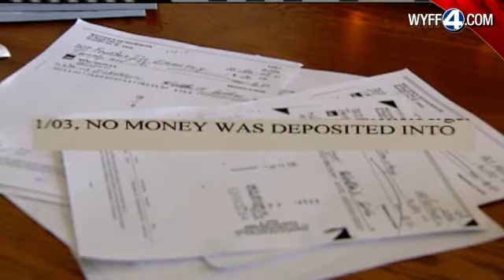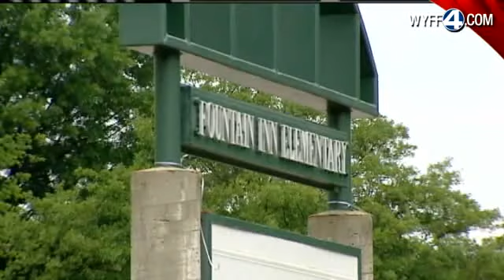Lunch Money Missing: Lunch Lady Arrested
A Greenville County School District cafeteria manager accused of stealing money from a school's lunchroom fund was arrested, then fired from her job, officials confirmed.